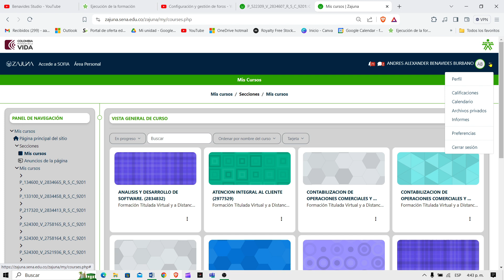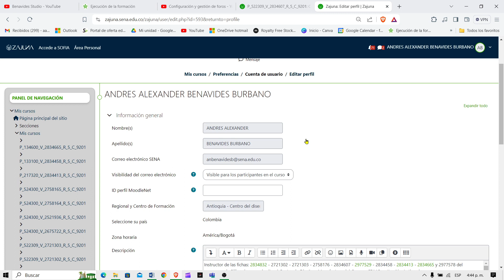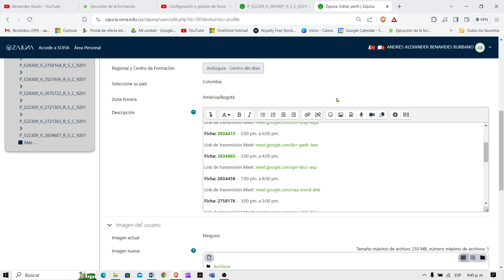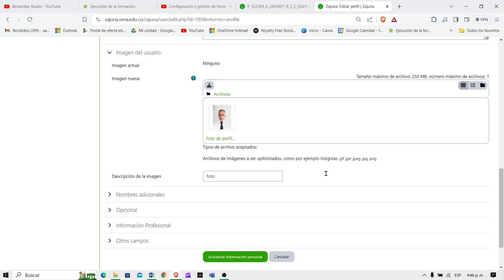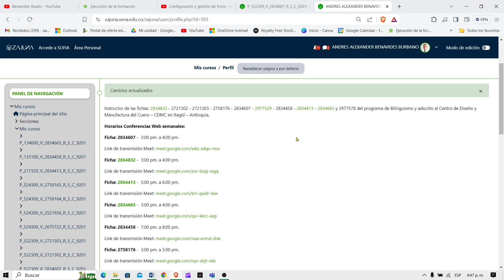Como configurar nuestro perfil de instructor Sena e incluir la fotografía en la plataforma Zajuna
En este video se explica paso a paso como configurar nuestro perfil de instructor del SENA en la plataforma ZAJUNA.